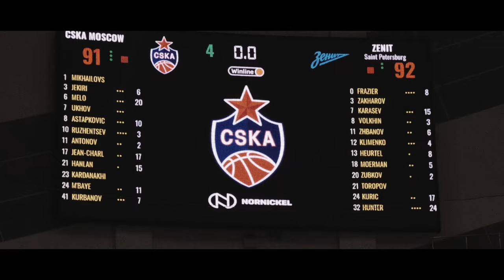CSKAVlog: ЦСКА vs. "Зенит". Не хватило удачи